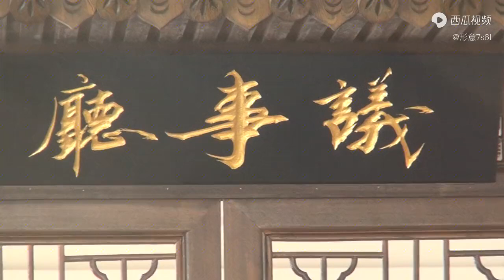Xing Yi Quan (Hsing I Chuan) 形意拳五行拳 Hình ý quyền 5 elements